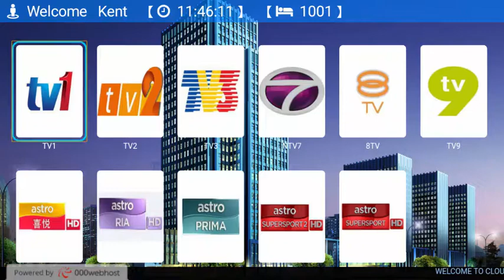Hotel Digital info. System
hotel digital information and TV  system